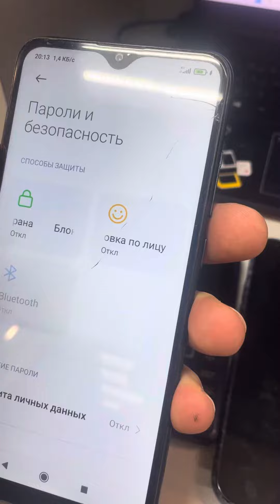Redmi 8a битый